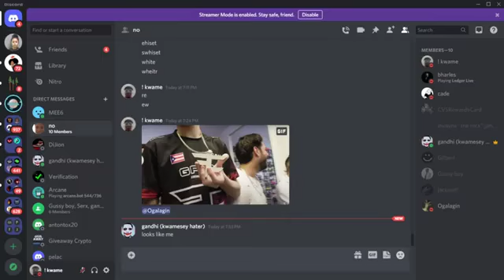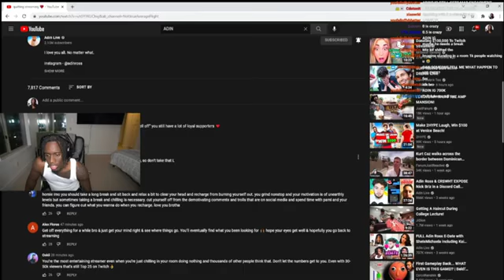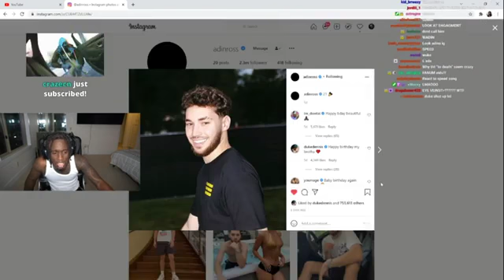Exploring the ocean